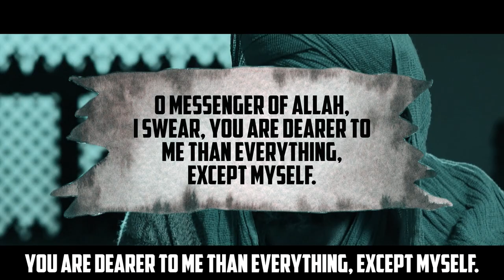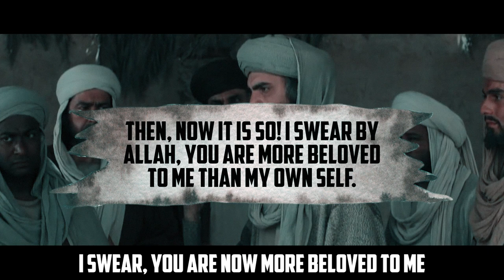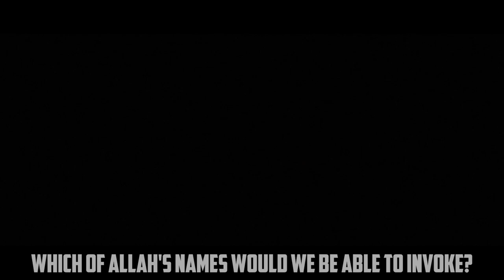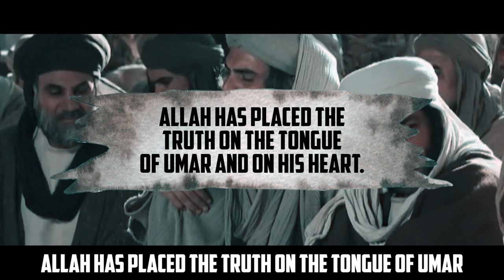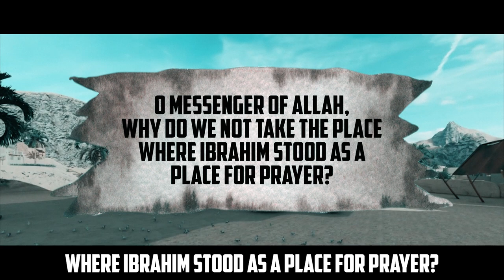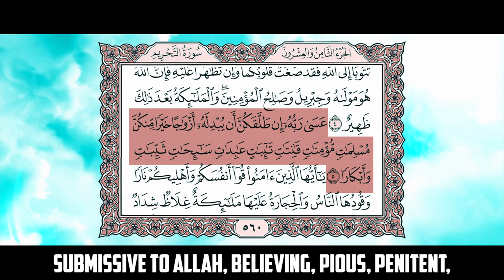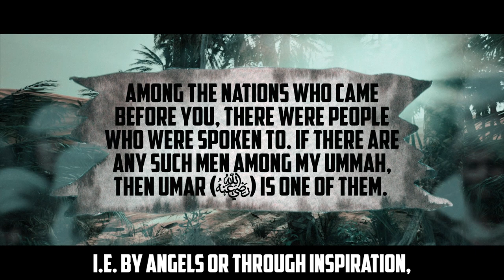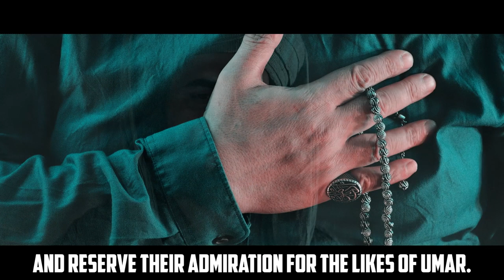QURAN WAS REVEALED IN UMAR'S EXACT WORDS!